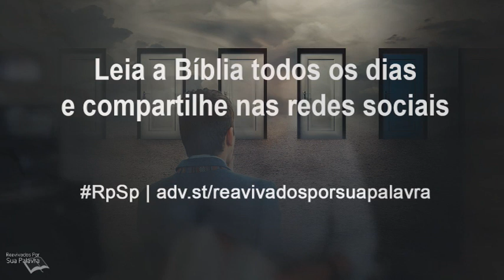Provérbios 28 - Reavivados por Sua Palavra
O respeito pelas leis de Deus nos ajuda a desenvolver um caráter íntegro, bondoso e sensível às necessidades das pessoas que estão ao nosso redor.